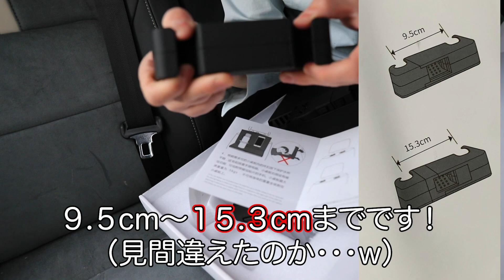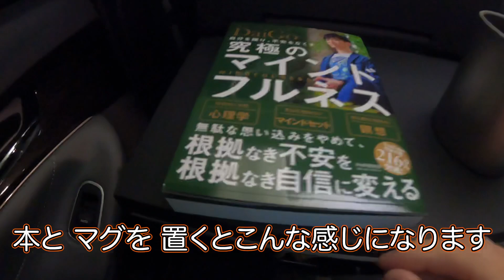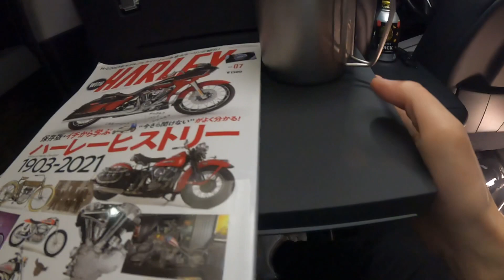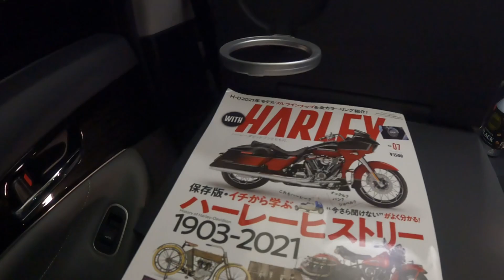クラウンに後部座席テーブル装着！【快適に過ごせる？】何ができるか検証しました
今回使用したテーブル▶︎
車内 シートバック テーブル 後部座席 テーブル 子供 折りたたみテーブル ドリンクホルダー 車載ホルダー ドライブポケット デスク パソコン台 車載テーブル 後部座席  車用品

動画内で出てたウィズハーレー(ハーレー雑誌)▶︎

WITH HARLEY ウィズハーレー

本で出てきた、言わずとしれた

象印ポットはこちら▶︎

象印 ステンレスポット 1.9L ブラウン SH-RA19-TA(1本)【象印(ZOJIRUSHI)】

【かずちゅーぶ】

好きなことを動画に！それがテーマ。

メインはHarley-Davidson ウルトラリミテッドでツーリングや、210クラウンで行きたいところに行ったりキャンプやったり！と
固定ジャンルにとらわれず、自分のやりたい事をやっていく。そんなチャンネル♬

趣味車・車、バイク、キャンプ、ロレックス時計などなど。

ひと味違った内容をお届けしたいと思ってます♬

リクエストも是非どうぞ！

動画が良かったら是非、

ライザップ【公認】アンバサダーですので
通常の方の紹介で入会するより、
お得な特典が付いております。

詳しくは Instagram の
DM(メッセージ)よりどうぞ。

クラウン関係動画▶︎

【最強のスタッドレス】を履いて雪山〜雪国の旅。【前編】210クラウンxブリヂストン

【最強のスタッドレス】を履いて雪山〜雪国の旅。【後編】210クラウンxブリヂストン

【クラウンでガス欠チャレンジ企画】
完全一般道(下道)のみバージョン↓

①
【一般道だけ】でガス欠まで走らせる210クラウン【どこまで走れる？】①いざ！スタート編

②
【一般道だけ】でガス欠まで走らせる210クラウン【どこまで走れる？】②苦渋の選択編

③
【一般道だけ】でガス欠まで走らせる210クラウン【どこまで走れる？】③最終回『燃費・距離公開！』

２０２０年０７月企画【最大企画】

前編！

後編版！2020/08.13 UP
210クラウンで東京発▶︎高速道路を無給油で走らせた【後編】ヤバすぎる結果！これが真の燃費。

【日本一ヤバい坂】ベタ踏み坂にクラウンで挑戦します！直角90度 ダイハツCM 島根県『江島大橋』21クラウン後期ターボ

【愛車紹介】３年乗ったから押せる！210クラウンの良さ！迷ってる人に見てほしい。

地下駐車場で210クラウンを洗車。これを見ればトラブルにならない！？【東京の激安！地下洗車場】

ハーレーダビットソン　ウルトラ　関係動画▶︎

GoPro HERO 9で試し撮りしたら走行距離が600kmオーバーに。ハーレーウルトラで【モトブログ】

ハーレー純正シャンプーでウルトラを洗車！10,000円以上するバケツがカッコいい！

【再生回数81万回超え】
2020年！お母さんは超美人！？ハーレーで嵐の相葉くんの実家【桂花楼】へ行ったらマジ衝撃だった！

・ハーレーツーリングに初寝坊で遅刻…

山梨へほうとう食べツーリング！しかし【寝坊…】いつものソロツーリングに？【ハーレー ウルトラリミテッド】

・ハーレーウルトラにハイウェイペグをつけてみたら…

ハーレーウルトラを高速道路仕様にしてみた！【価格•メリット•デメリット】言っちゃいます。

・日本最大のハーレー集結！バイブズミーティングに

ハーレーウルトラで『バイブズミーティング』に初参加！圧倒的な台数とエンジン音

【ハーレーウルトラで行く】
女優！岩崎ひろみの実家のラーメン屋に行ったら…【神接客だった！】帰りにウザいDQN(ドキュン)が来た…どうする？

【１回目の来店】
YouTube初登場！ハーレーで行ったら…まさかのNEWS小山くんの美人ママ登場？【ラーメン龍太郎に行ってみた！】

【２回目の来店】
【NEWS小山くんの美人ママの店！】ファンだけじゃない！小山くんママの店は地域の憩いの場だった！

八王子にあるローランドのタピオカ屋に！

【ローランド】ホストは超一流！タピオカは三流？THE PEAREに行ってみた！美味いのか…【検証】